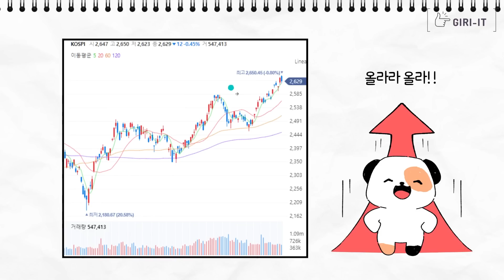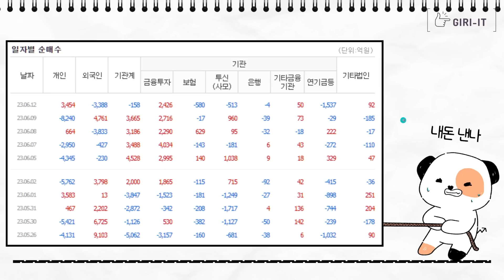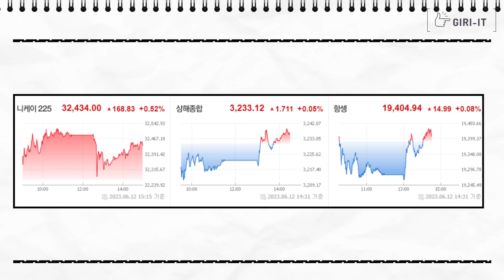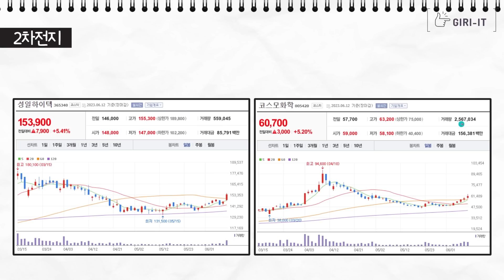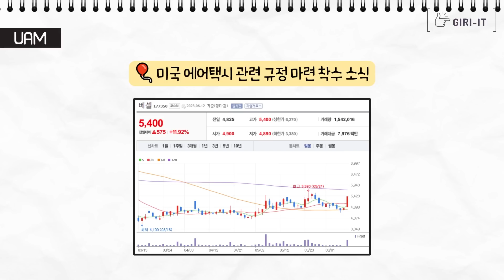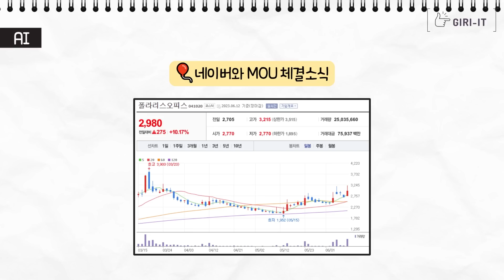"외국인 선물매도도 크네요" 이번주는 조심! 또 조심!